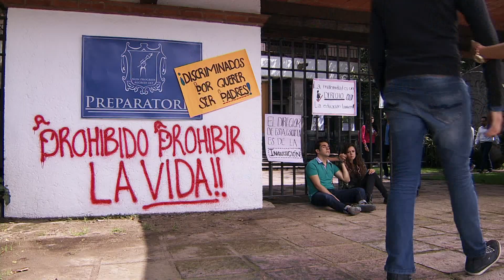Los Miserables | Recap 01/16/2015 | Telemundo English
Official video of Telemundo content Los Miserables

Los Miserables:
“Los Miserables” is a story of persecutors and persecuted in which all the characters are weaving knots of suspense, action and death in a world that will force them to take out their claws so they can defend themselves against enemies, although Lucia Duran "Lucha" will be the one fighting the toughest fight. Lucia, is a persecuted by the law but an innocent woman who will have to resist, fight and hide tenaciously and with cunning until she can prove her integrity to her persecutor Daniel Ponce, head of detectives of the Department of narcotics and also the man that she loves. Despite all the adversities the main dilemma will be knowing if love, faith and justice will achieved prepend and will win above everything else.